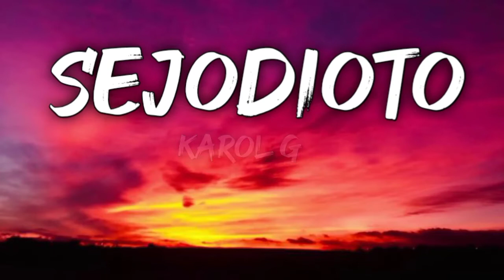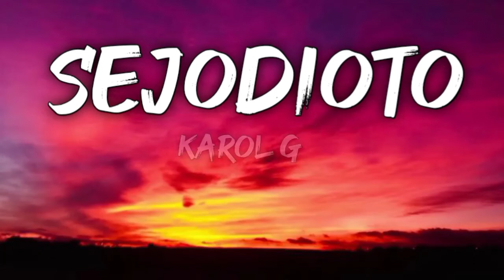Karol G - Sejodioto (Lyrics/Letra)